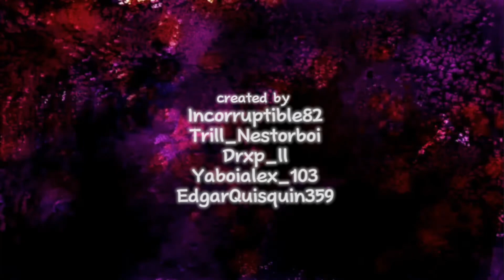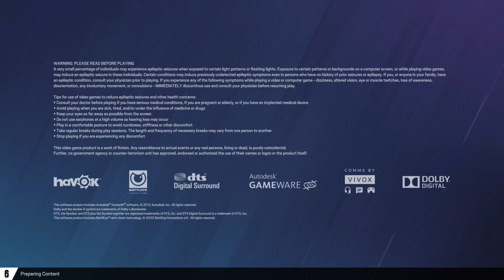Goated Party Chat